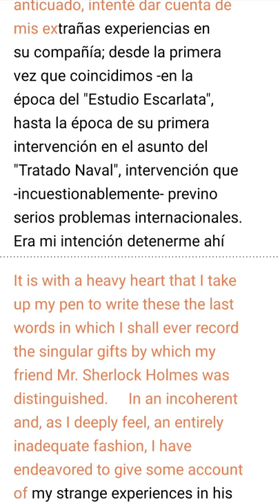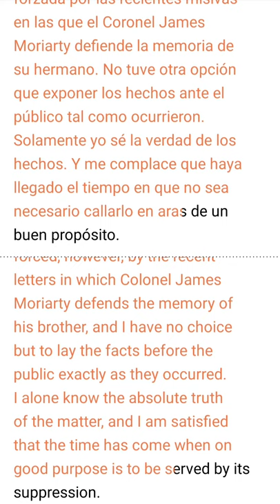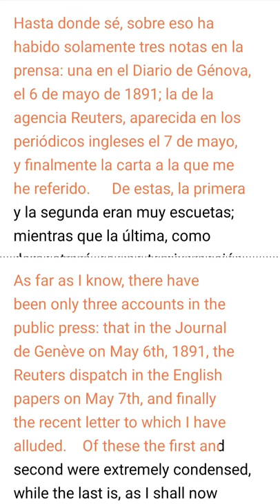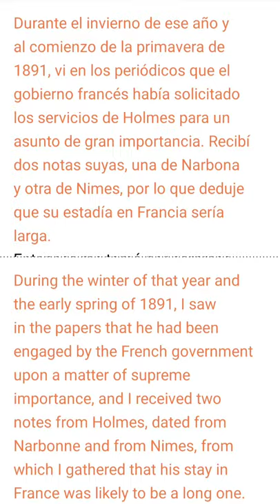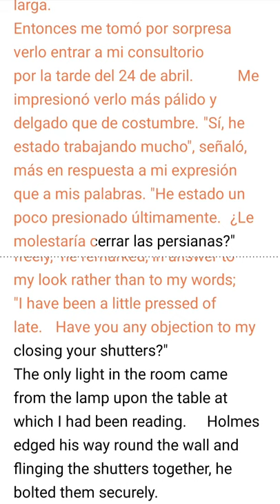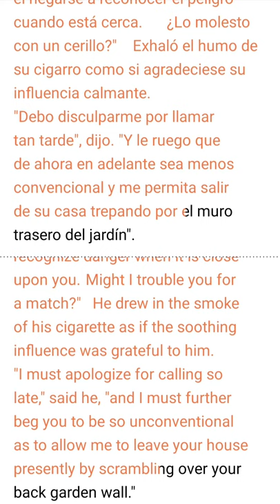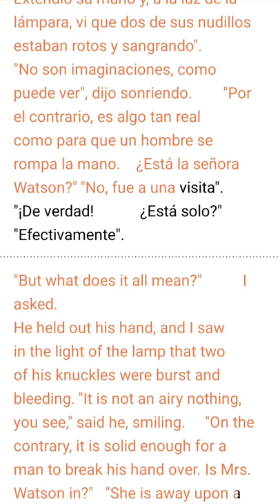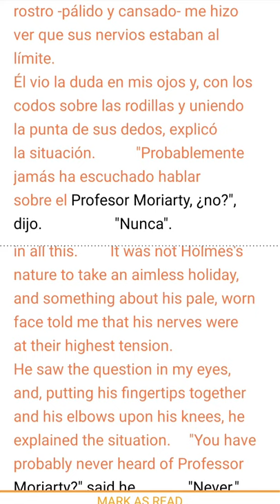Sherlock Holmes - El problema final - Resumen - Slow Spanish Podcast for Intermediate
Join our virtual meetings to practice your Spanish conversational skills.

This week's slow Spanish podcast by Pep Talk Radio is the summary of 'The final problem by Sir Arthur Conan'.

El problema final es una de las historias cortas del personaje Sherlock Holmes. Fue escrita por Sir Arthur Conan Doyle y publicada dentro de la colección Las memorias de Sherlock Holmes.